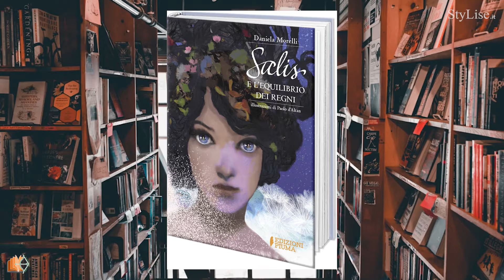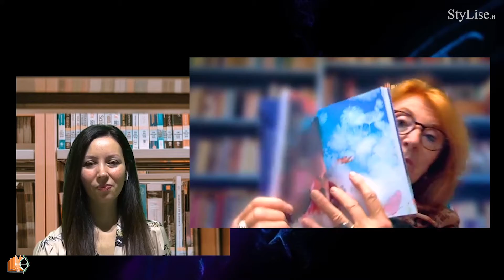A Caccia di Libri - Daniela Morelli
Una nuova uscita per Edizioni Piuma con Salis e l’Equilibrio dei Regni di Daniela Morelli, una raffinata e insieme potente storia dedicata ai ragazzi e alle loro speranze, ma soprattutto alle loro capacità, diverse e importanti ma tutte da riscoprire nella condivisione con gli altri. E' oggi con noi ad A Caccia di Libri. Buona visione!